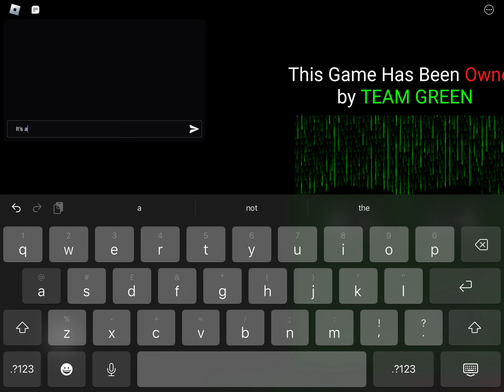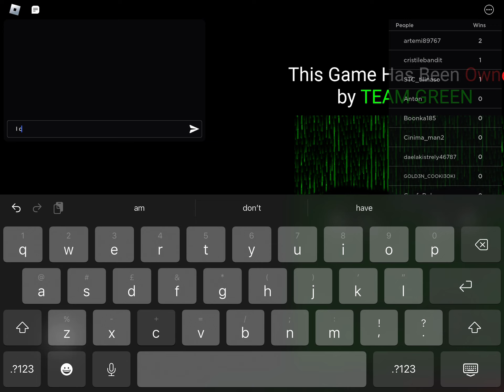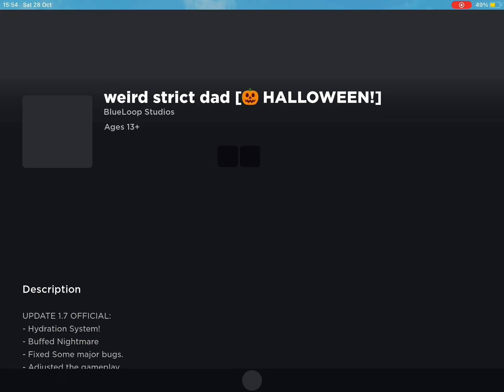Weird Strict Dad Got hacked!!!!